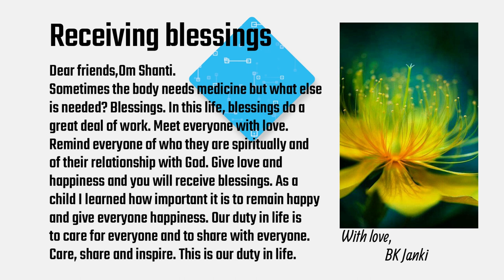08 Receiving blessings